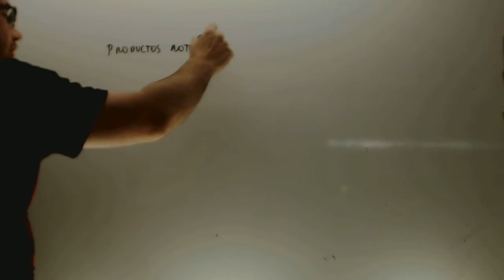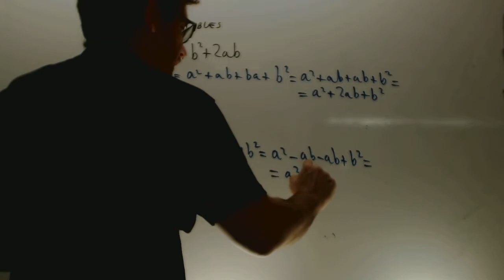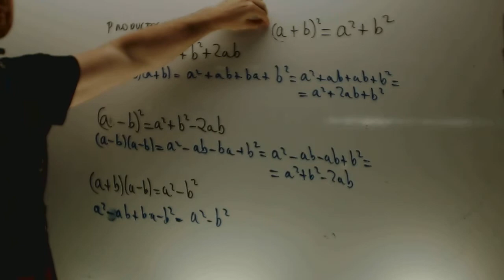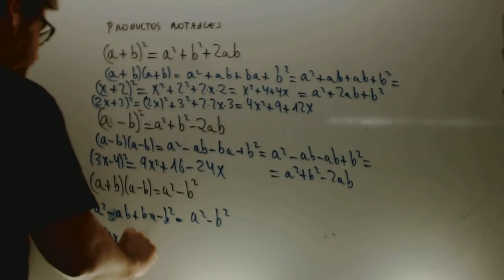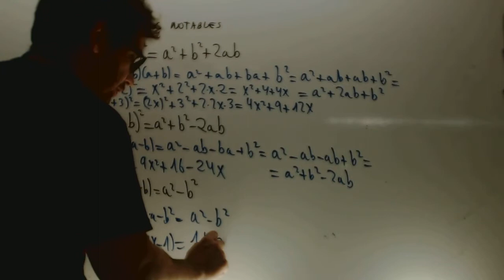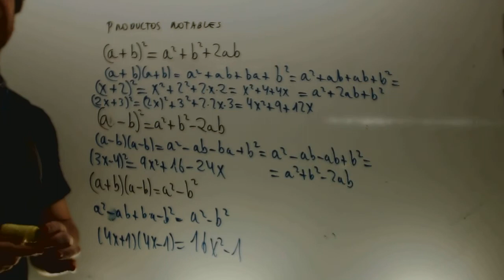Productos notables Matematicas 3 ESO Academia Usero Estepona